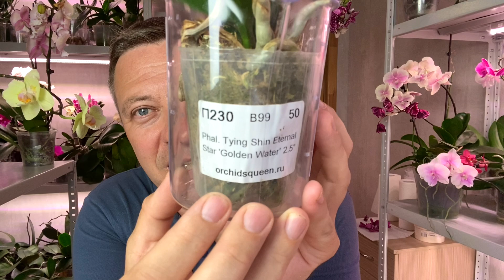НОВЫЕ ОРХИДЕИ ДО ОБЗОР с сюрпризами орхидей переезд в ЖАРУ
А роскошные орхидеи ежемесячно разыгрываем в нашей группе ВКонтакте "ОРХОМАНИЯ" вот по этой ссылке кто ещё не вступил в группу - присоединяйтесь!!!  А орхидейная беседка орхоманов где можно общаться с сотнями орхоманов со всего света задавать вопросы и получать ответы по уходу за орхидеями, видеть опыт других участников можно перейдя по этой ссылке, поддержав автора канала и группы ОРХОМАНИЯ в ВКонтакте